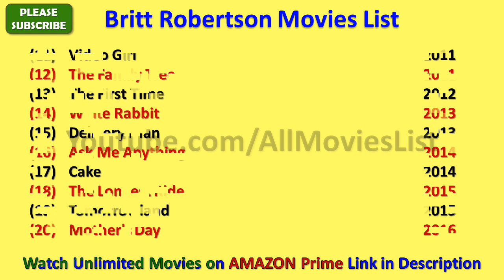Britt Robertson Movies List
I wish, I could upload all Britt Robertson Movies, but however there is an option to watch Britt Robertson full movies by visiting the relevant channels here in Youtube.

When we talk about Britt Robertson all movies list that means it also includes Britt Robertson hit movies or best or super flop films names as well.

Britt Robertson Film list is not complete without mentioning Britt Robertson old movies which were both, blockbusters and super failure as well.

She is one such actress that gave us all kind of performance in her film career and now as a result, we have beautiful Britt Robertson comedy, action, romantic movies list.

Hope you like our effort of making this video of movies list all full hd. For a real fan, Britt Robertson total movies are super hit.

With this sentence we are closing this description of list of Britt Robertson movies.

0:00 Introduction
0:04 (01) The Ghost Club (02) The Last Summer
0:24 (11) Video Girl (12) The Family Tree
0:45 (21) Mr. Church (22) Jack Goes Home